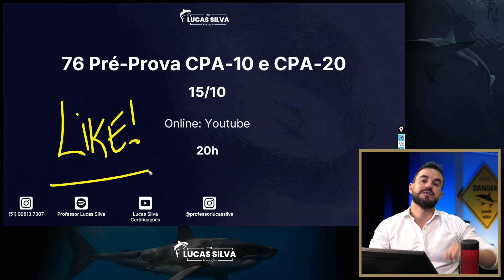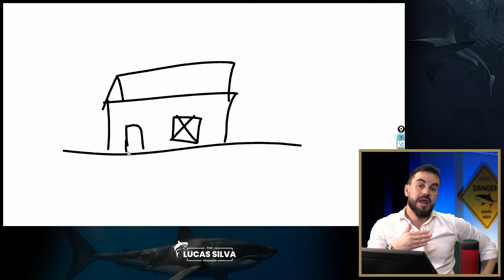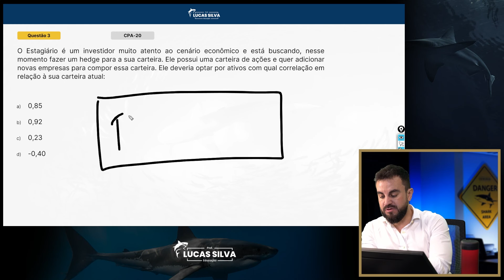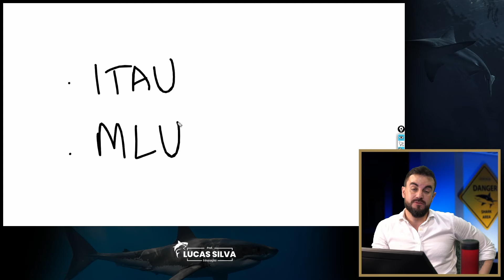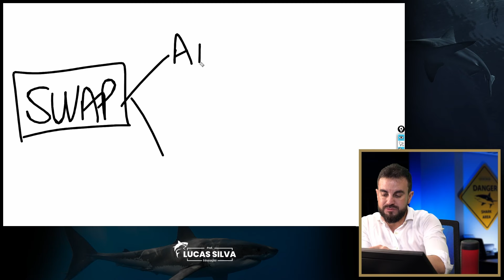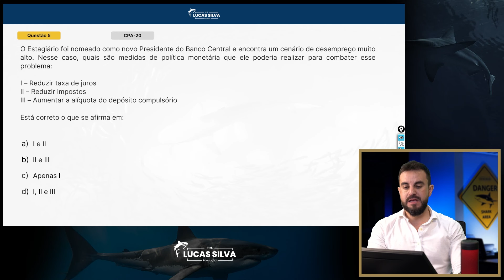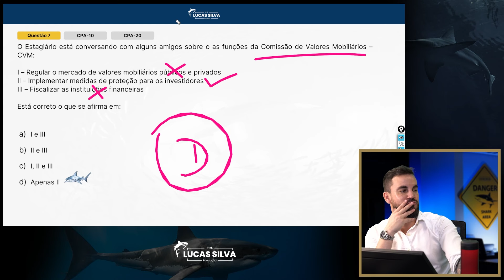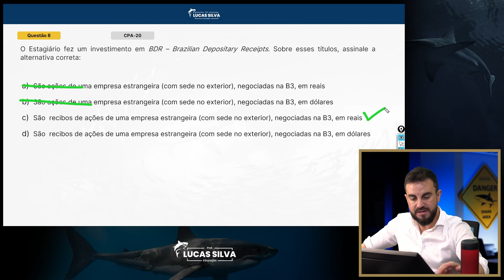[PROVAS 2024] Pré-prova CPA-10 e CPA-20 Ep. 76 📖 - ANBIMA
Você CPA-20 em 15 DIAS! ⤵

🔸 Não se esqueça de deixar o seu Gostei 👍  e se inscrever aqui no canal, comente e ative as notificações.